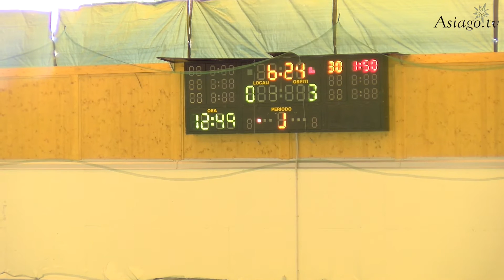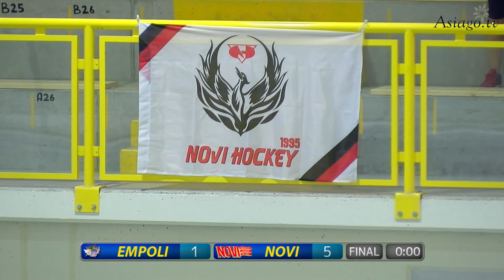Empoli-Novi Finali Giovanili inline 2016 Roana